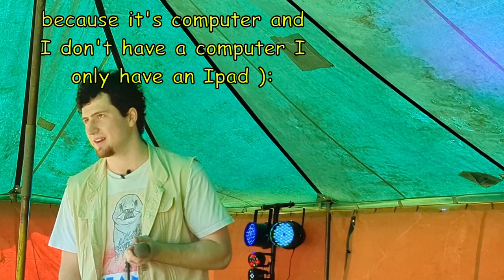loomhigh live in Northampton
Music From: some random generator in the background
some fool let me loose in front of a crowd and the consequences are unforeseen! This was my first time doing a live performance and I enjoyed it. Look forward to doing it again.